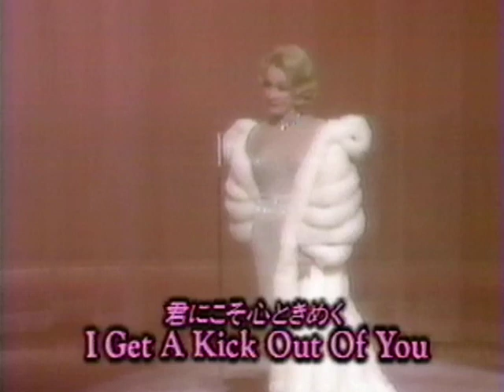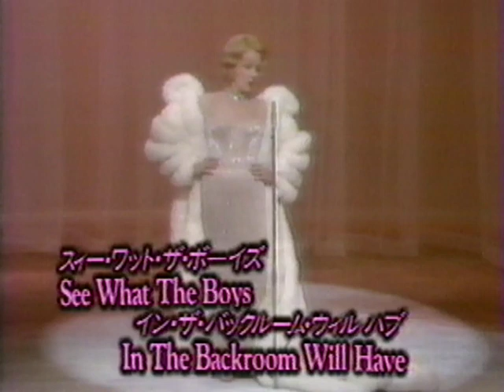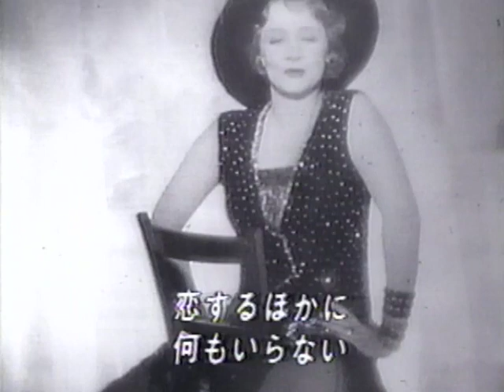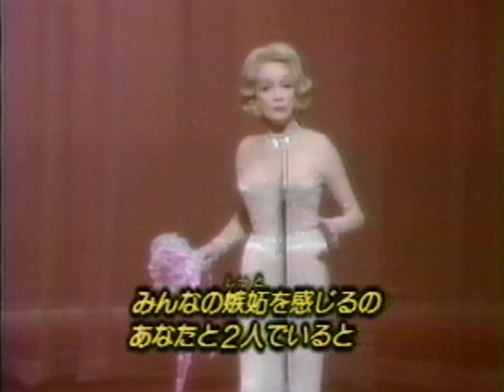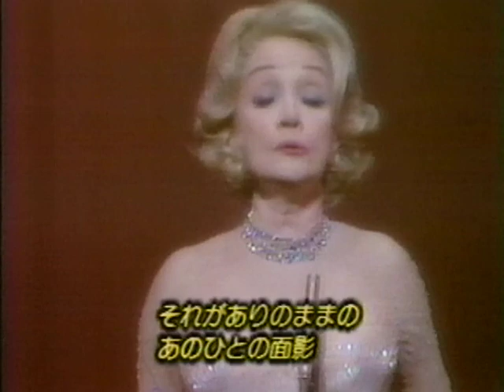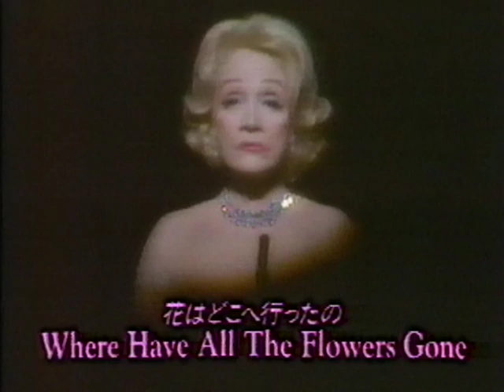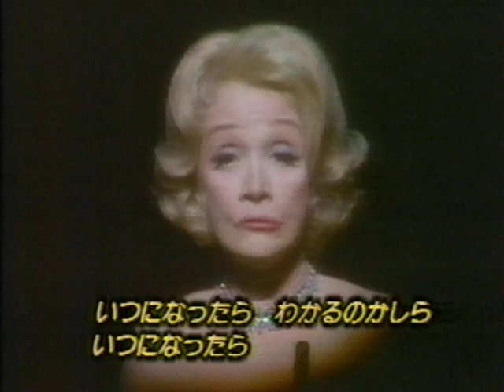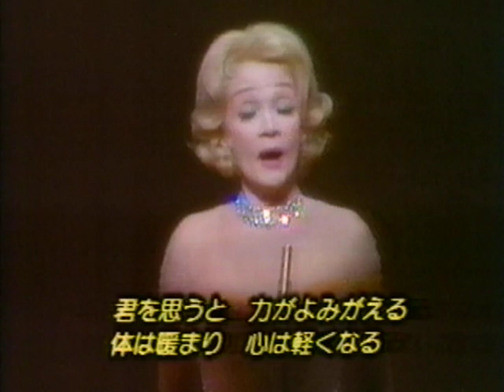ディートリヒ